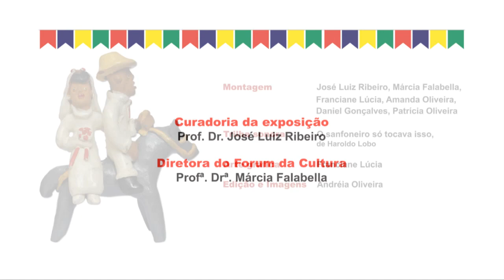Exposição Festa Junina 2014 - Forum da Cultura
Em ritmo de arraiá, o Museu de Cultura Popular, do Forum da Cultura, da UFJF resgata os festejos juninos e reverencia os Santos Padroeiros, Antônio, João e Pedro com a 15ª edição da mostra Festa Junina. As visitações seguem até o dia 29, dia de São Pedro, de segunda a sexta, das 14 às 18 horas, com entrada franca.